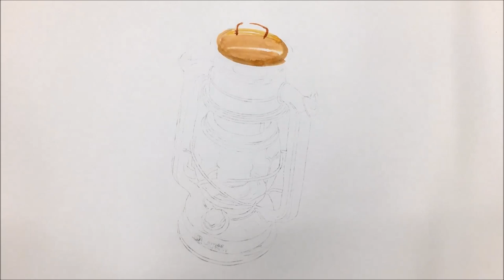앤틱랜턴 빠르고 효과좋은 채색으로다가 [ (Antique lantern) Korean art college entrance examination ]